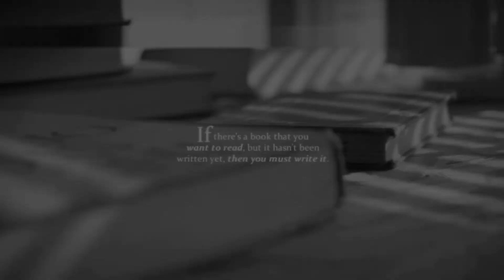MEP Compilation #4 • May 2018. - Dec. 2019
hii, i haven't uploaded in forever, so here's some collab parts!

btw most of them are really old and ugly, but i left them so you could see the difference. hopefully you can see some improvement!

Please do not steal, reupload, or claim any of my video as your own. If you want to use the video, just ask for my permission and I will decide.